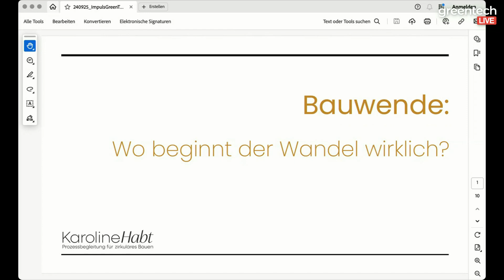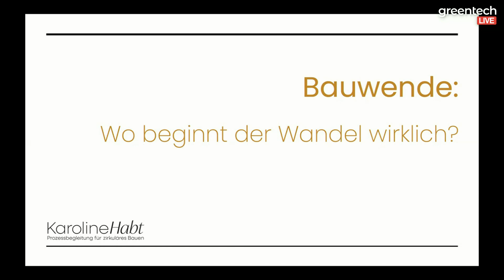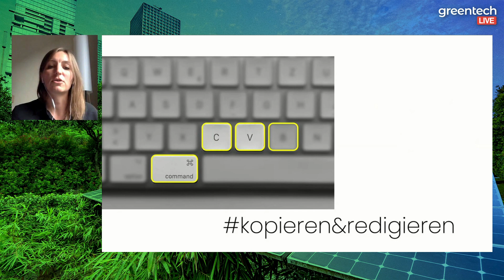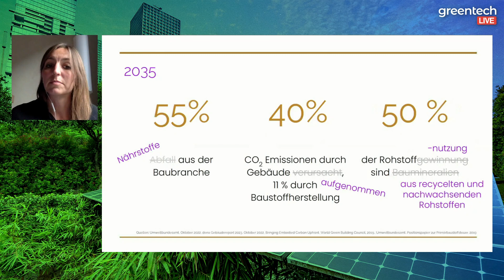Karoline Habt, Circular Building | Greentech.LIVE 2024 Fall Edition, Hamburg